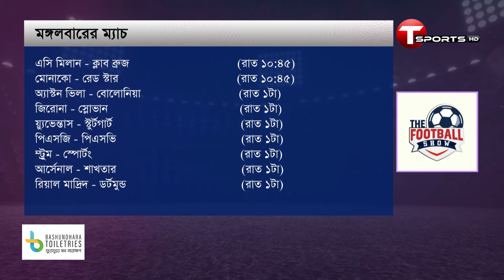অক্টোবরের শেষ দিন দশ দিন, কোনটা রেখে কোনটা দেখবেন? | Football | T Sports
Plot- 371/A, Block-D, Bashundhara R/A, Dhaka.